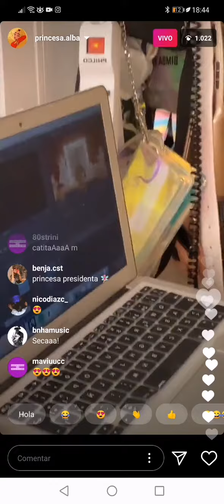Princesa alba transmite ante de soltar un tema